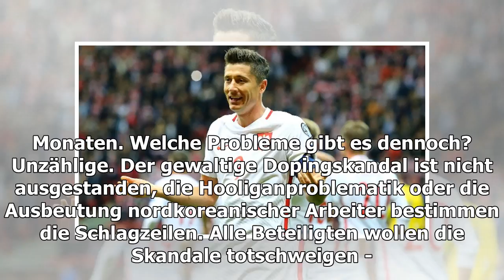Wie trickste sich polen in den ersten lostopf?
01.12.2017, 13:56 Uhr | ps, t-online.de, sid Robert Lewandowski schoss in der WM-Quali 16 Tore für Polen. (Quelle: Newspix/imago) Welche Gruppeng...